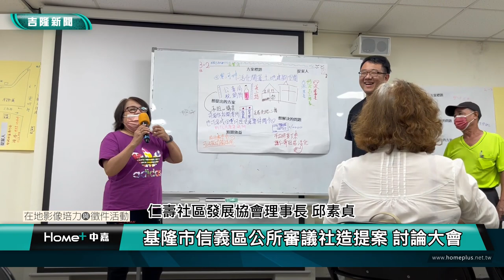基隆｜公民｜基隆信義區公所社造提案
(中嘉新聞 公民記者蔡念辰/基隆採訪報導)
基隆市區公所舉辦社區營造提案補助計畫，與信義區提案的社造團體一同討論未來發展，其中仁壽里里長張富凱與仁壽社區一起討論提案。